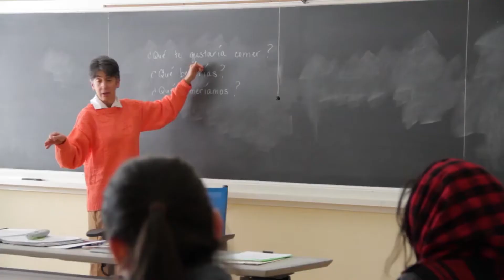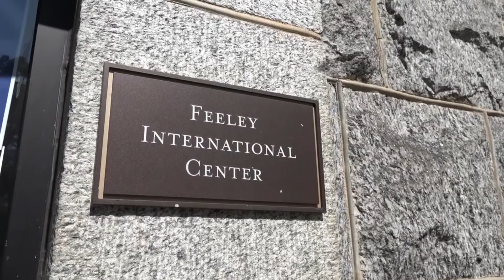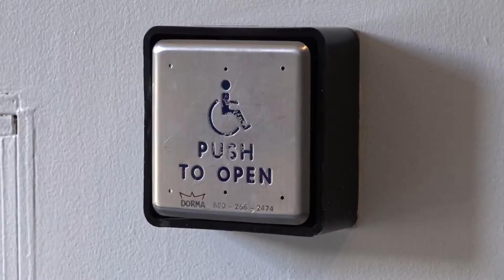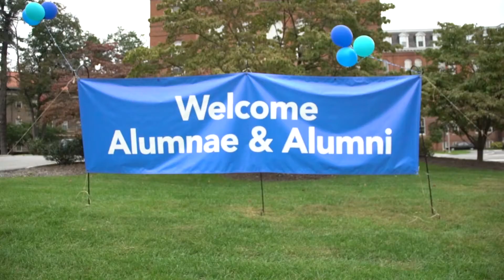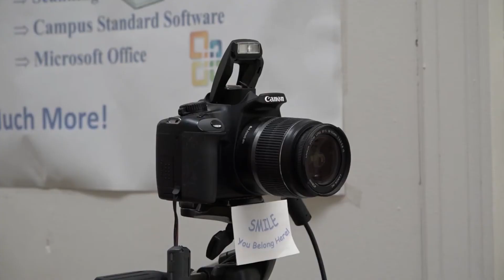NDMU - Virtual Tour